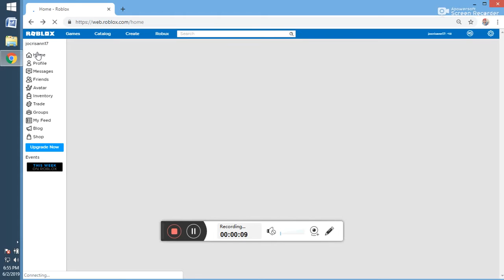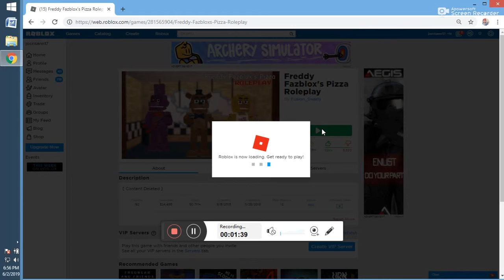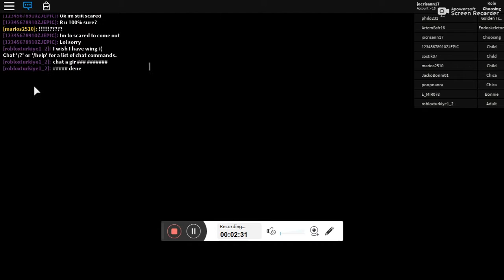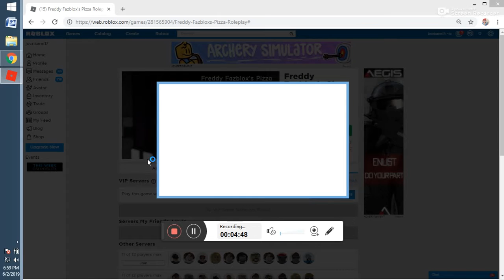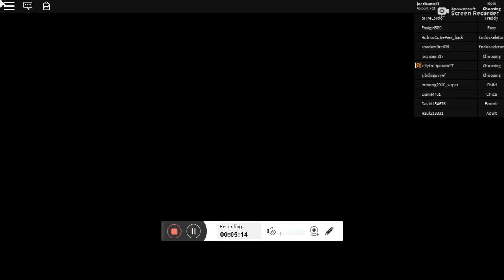roblox 20190602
cristhanlife vblogs

AND

 jocrisann17 roblox